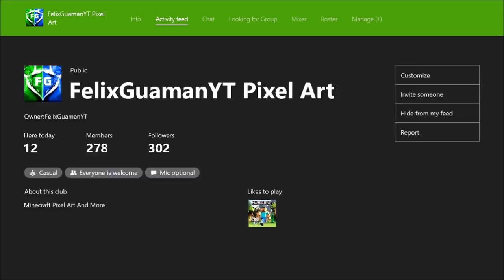Minecraft Pixel Art Timelapse - Harley Quinn (Suicide Squad)